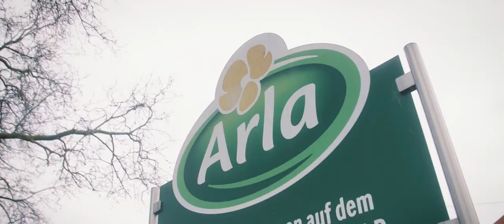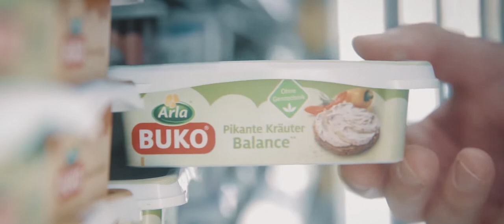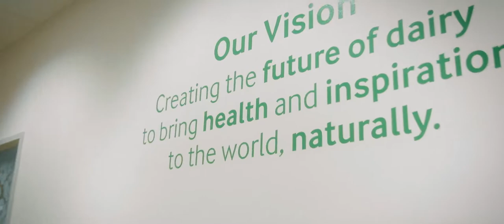Arla® Foods Traineeship Sales & Marketing - Manager von Morgen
Werde ein Teil der wunderbaren Arla® Welt und schaue hinter die Kulissen unserer Markenwelt rund um Arla Buko®, Kærgarden®, Arla Skyr®, Castello® und vielen mehr. Dies ist nicht nur eine berufliche Einstiegschance, sondern vielmehr die Möglichkeit, gemeinsam mit über 19.000 Kollegen in über 100 Ländern unsere Zukunft zu gestalten und zu formen. Der starke Genossenschaftsgedanke, die skandinavische Mentalität sowie die nachhaltige Landwirtschaft sind fest in der Arla® -DNA verwurzelt und bilden somit das Fundament unserer stetigen Entwicklung.
Mit diesem Traineeprogramm möchten wir dir die Möglichkeit bieten, der „Manager von Morgen“ zu werden. Hinterlasse deine Fußabdrücke bei uns und bewirb dich!